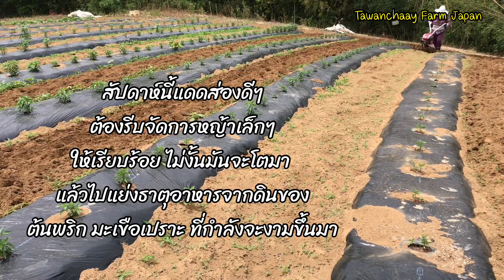วิธีจัดการดูแลหญ้าในแปลงพริก มะเขือเปราะ โดยYanmar YK300 QT-B ชุด2สวนป่าไผ่ญี่ปุ่น 030620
สามารถ ติชมและติดตามพูดคุยอีกทางได้ที่

ขอบคุณสำหรับการติดตามชมนะคะ